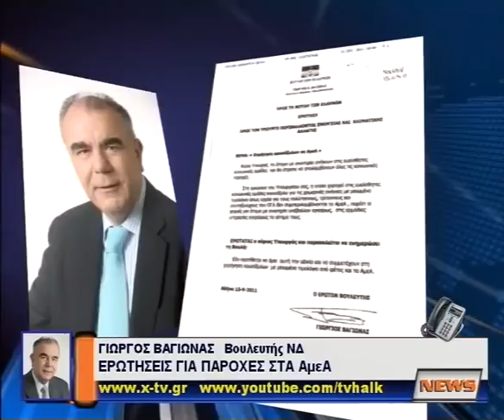2011_9_15_erwiseis amea-00.flv